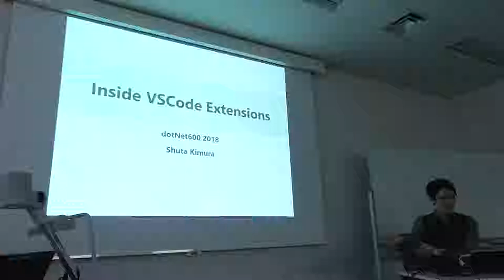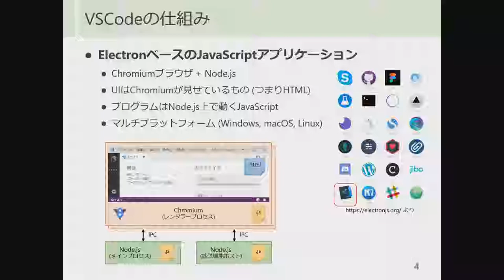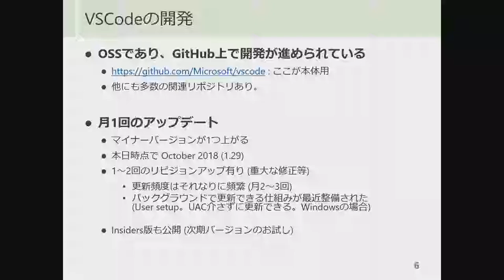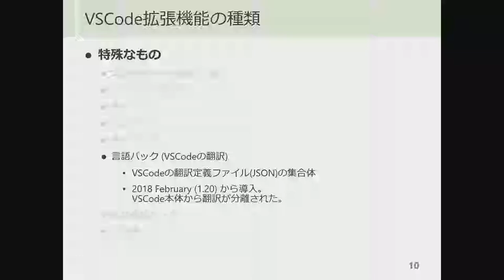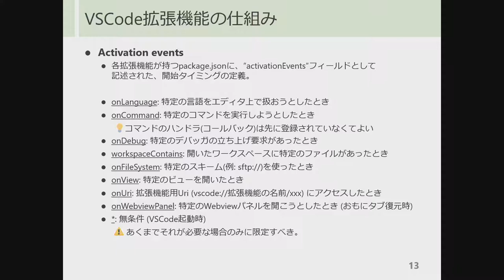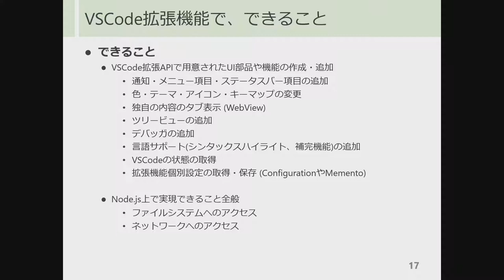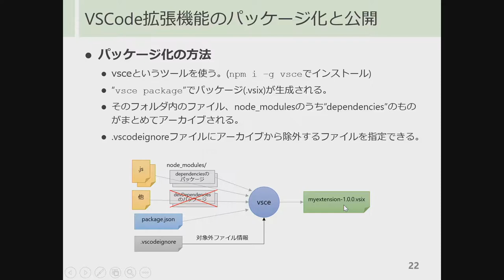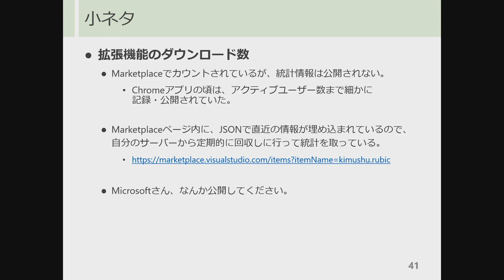Inside VSCode extensions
dotNET600 2018 - Session1 RoomA

VSCode向け拡張機能(Extensions)を作成した知見から、VSCode拡張機能の構造や作り方、メンテしていく上での留意点などを紹介します。
登壇者: きむしゅ
所属: フリーランス組み込みエンジニア